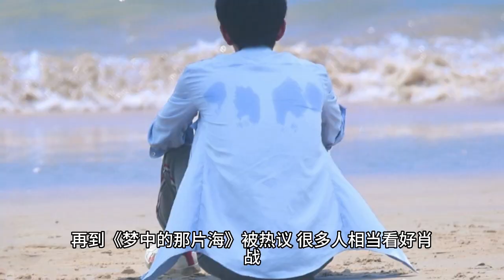"The Sea in the Dream" can't hide the explosion, Xiao Zhan Feisheng is about to explode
The sea in the dream" although there is no official announcement, but the newspaper's program list, the figure of this drama appeared!

So, the audience started to catch up with the drama ready!

Some viewers posted that in order to catch up with the drama "That Sea in the Dream", they specifically changed a 86-inch TV!

Xiao war starring in the drama, seems to have a strong charm.

They overturn the multitude and make people want to stop!

Especially a drama like "The Sea of Dreams"!

It is not any ip drama, no original fan base, and no detailed plot outline, in an unknown state!

Even so, with Xiao Zhan's personal charm, it still shows a very strong ip effect, repeatedly dominating the "to be broadcast drama popularity index list"!

The Sea of Dreams" has a special meaning for Xiao Zhan!

First of all, this drama is not only a period drama, but also a purely original drama.

In contrast to the web novel adaptations that flow artists are keen on, Xiao Zhan's "The Sea in the Dream" is undoubtedly a brave challenge and attempt.

Secondly, from the media's revelation, "That Sea in the Dream" will be on Star General's prime slot!

Although Xiao Zhan has been famous for many years, and every one of his works has been aired at home and abroad, and "Douluo Continent" has been on the noon slot of "TV drama channel", but no work has been broadcast on the prime slot of the main station.

For actors, it is a kind of recognition and honor to have their works broadcasted in the prime time slot of RTHK.

Especially since Xiao Zhan has experienced so much controversy and finally stood in the center of the stage after all the storms!

The Sea of Dreams" has not been aired, but it already has a burst phase!

First of all, the media is keen on all the news of "that sea in the dream".

Since a big V posted an article to explode the news, related news flooded all major websites, and the daily discussion was huge.

Secondly, Xiao Zhan's personal brand value escalated again!

Xiao Zhan's business ability has always been outstanding!

With the official announcement of "The Legend of the Eagles" and then "That Sea of Dreams" being hotly debated, many people were quite optimistic about Xiao Zhan's commercial appeal after the broadcast of "That Sea of Dreams", so they hit on Xiao Zhan's idea.

The team had to come out to "fight the fake" because of the big trouble!

The company's own "friendly reminder" was also liked by the studio, so it is clear that he himself is disgusted by this kind of "shakedown".

The first thing you need to do is to get a good idea of what you are getting into.

The company's reputation and reputation will be on a higher level, sweeping the mainstream charts!

As a fan, what are your expectations for "The Sea in My Dreams"? What have you done to prepare for the drama? Welcome to discuss in the comments!